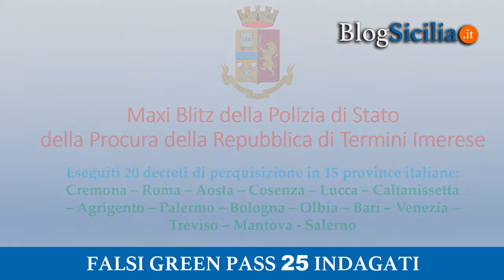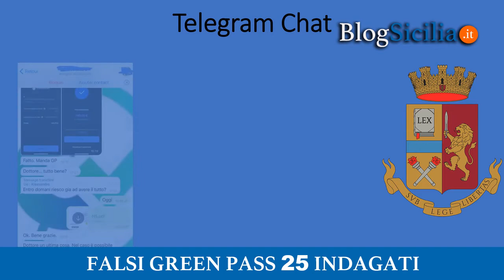Falsi green pass 25 indagati e perquisizioni in tutta Italia